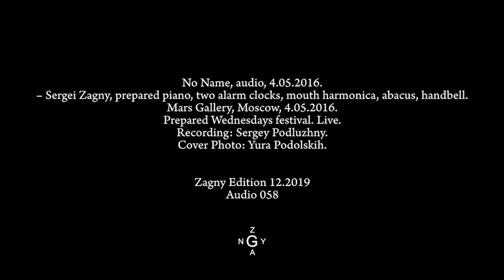Sergei Zagny. No Name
No Name, audio, 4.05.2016. – Sergei Zagny, prepared piano, two alarm clocks, mouth harmonica, abacus, handbell. Mars Gallery, Moscow, 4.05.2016. Prepared Wednesdays festival. Live. Recording: Sergey Podluzhny. Cover Photo: Yura Podolskih.